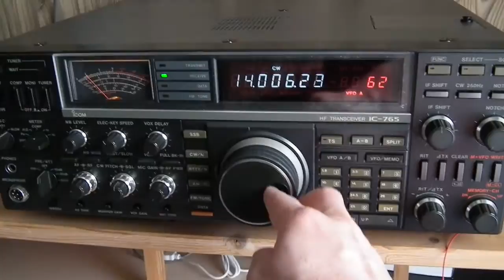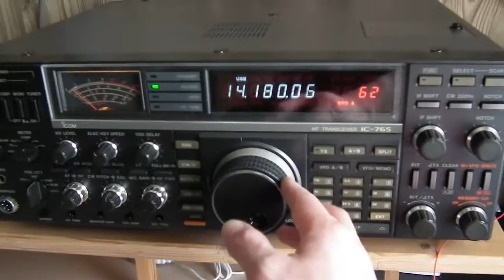Icom IC-765 receiver test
Just testing my old Icom IC-765 before putting it up for sale. Only using a short piece of wire for antenna.